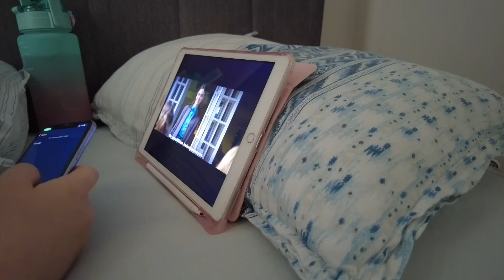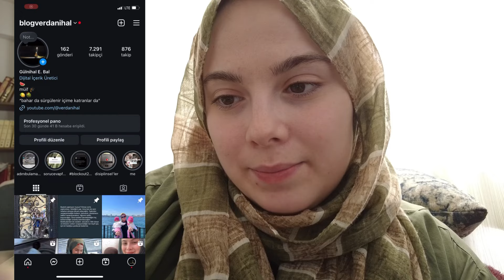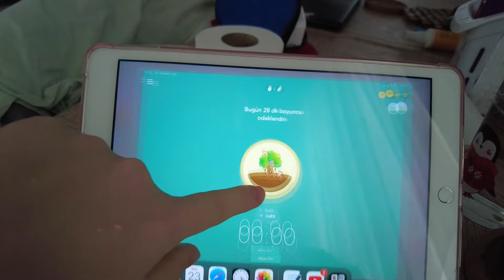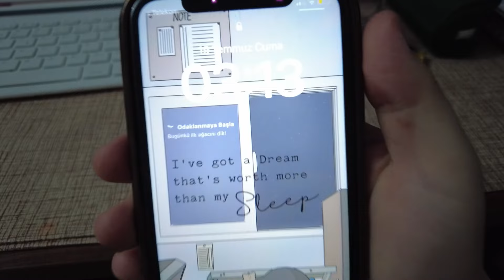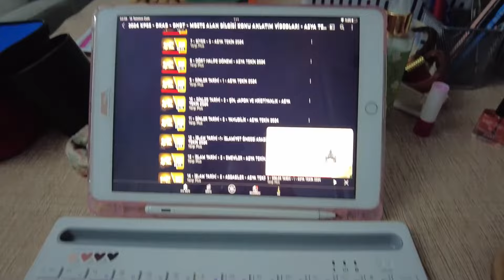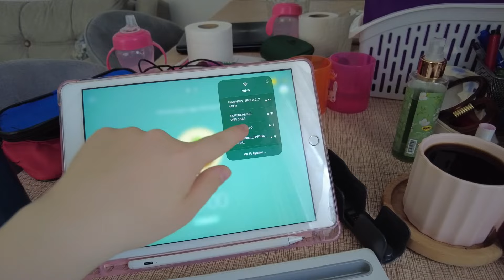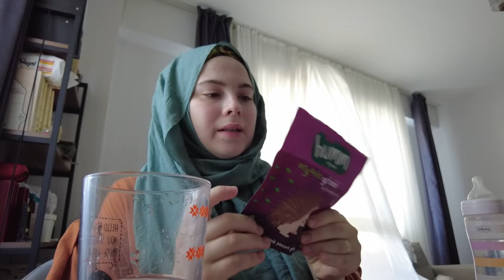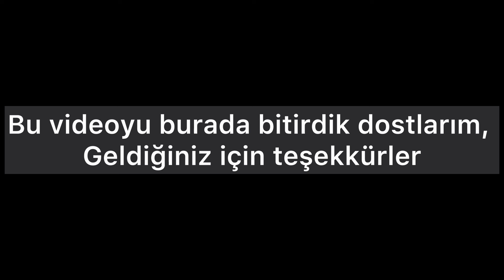araba kullanmayı nasıl öğren(em)iyorum || vlog 19 || anne günlükleri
Uzun yol öncesi evin karmakarışıklığına meydan okuyarak vlog çektiğim için kendimi tebrik ediyor, size de iyi seyirler diliyorum :)